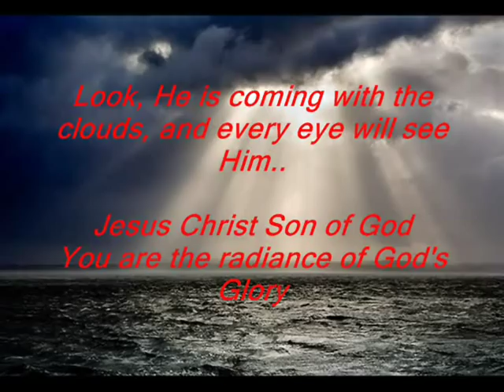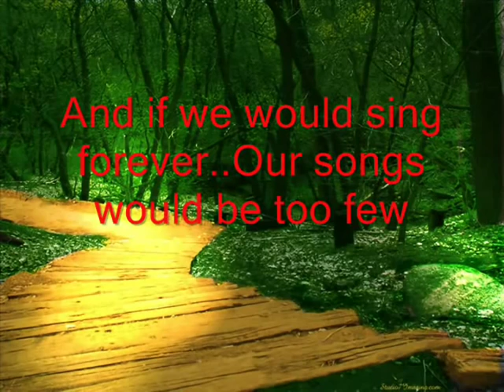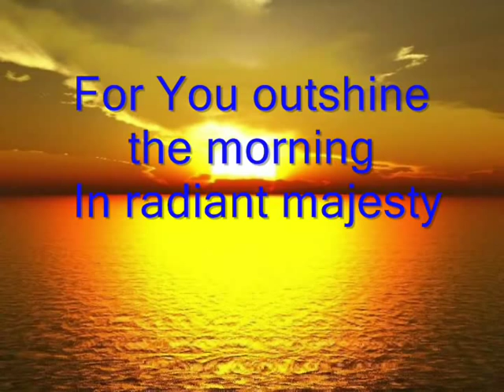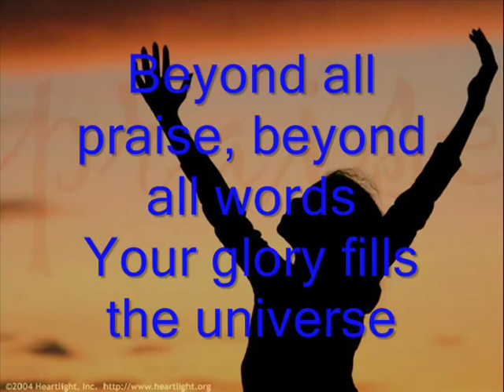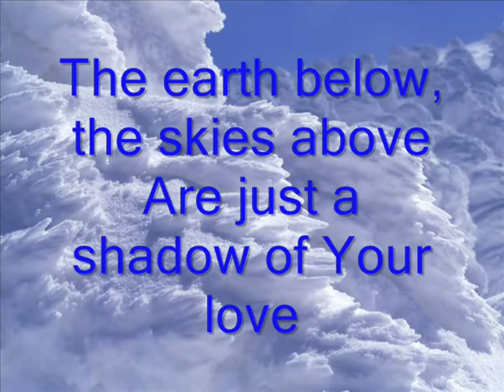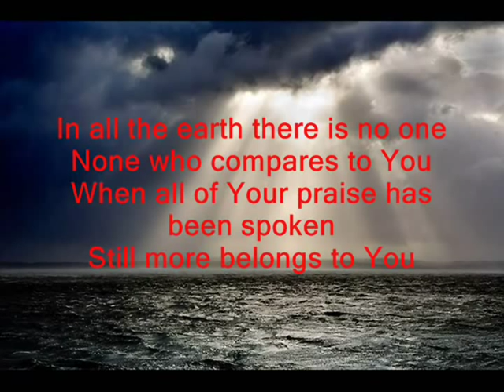BEYOND by Mary Maclean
Christian Praise and Worship for All Nations